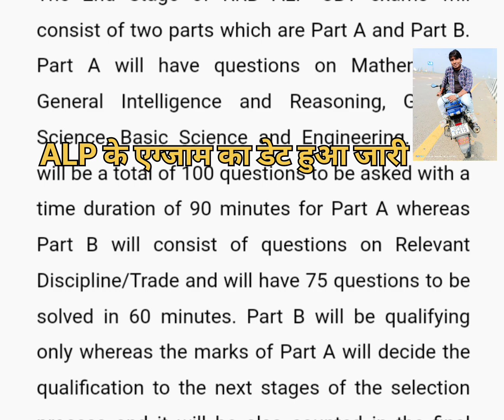RRB ALP 2024 EXAM DATE